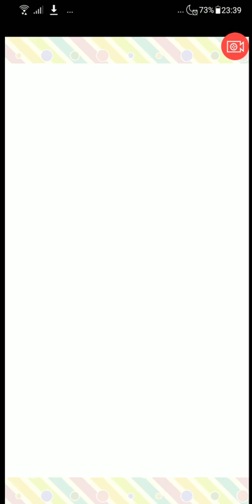【温泉むすめ ゆのはなこれくしょん】ガチャもしたよ。続：Present for Me【Onsen Musume 15】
ガチャはイベントガチャでなく、通常のプレミアムガチャを実施。これには深いワケが。